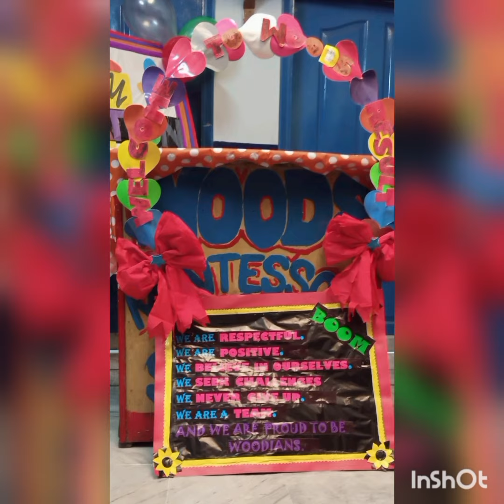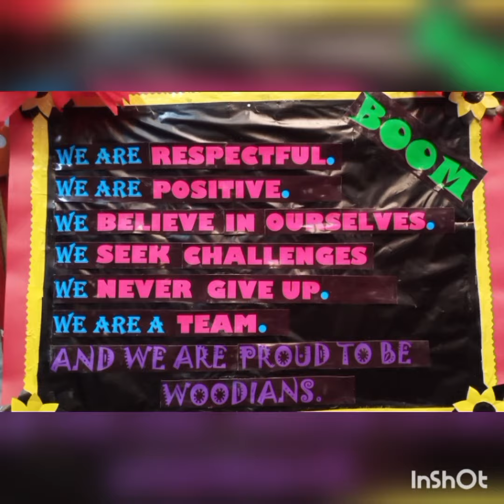Happy 35th foundation day dear WOODS.